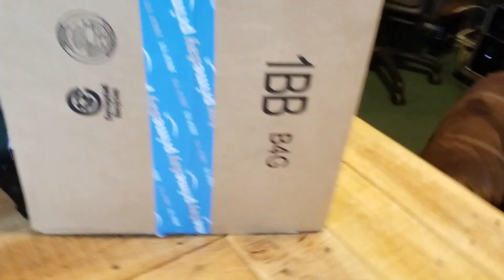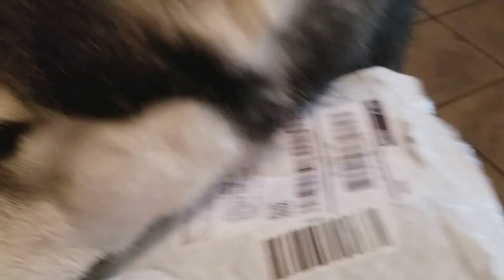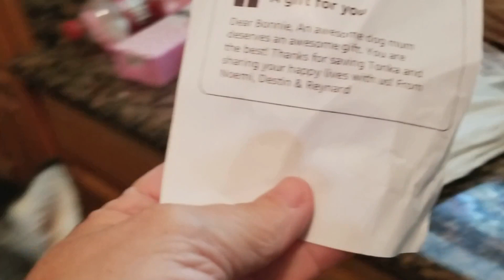The Gift Exchange with Destin & Reynard July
This is our series it's called The Gift Exchange. I came up with this idea and was so happy that people wanted to participate! This is July's it took so long because we shipped a package to Hungary and the day it arrived was the day Noeme left on Holiday! We hope you enjoy it! If you would like to do The Gift Exchange with us shoot me a message or an email!